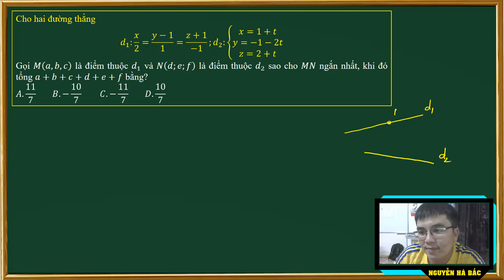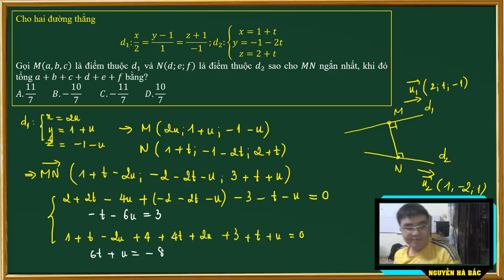Dạng toán thường gặp trong đề thi THPT Quốc Gia 2020 - Hình học Oxyz - Nguyễn Hà Bắc Offical